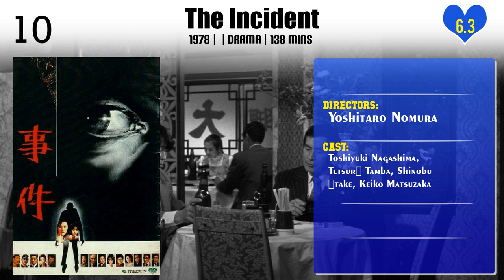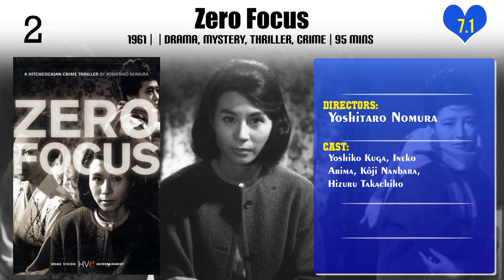Yoshitaro Nomura | Top Movies by Yoshitaro Nomura| Movies Directed by Yoshitaro Nomura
Best Movies of Yoshitaro Nomura

Find the list of top and best movies directed by Yoshitaro Nomura
1.The Shinano River
2.Angel's Lover
3.The Street Car Game
4.Donto ikōze
5.The Betrayers Out!
6.Life is a Battle
7.暖流
8.Haitoku no mesu
9.The Wicked
10.The Demon
11.The Incident
12.The Shadow Within
13.The Three Undelivered Letters
14.Suspicion
15.Stakeout
16.Village of Eight Gravestones
17.Tokyo Bay
18.Writhing Tongue
19.Zero Focus
20.The Castle of Sand

Please Comment down your favorite movie of Yoshitaro Nomura